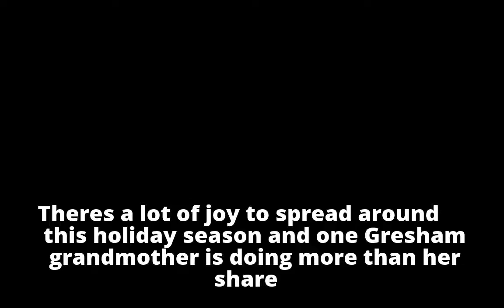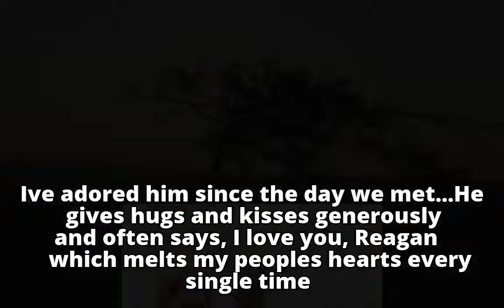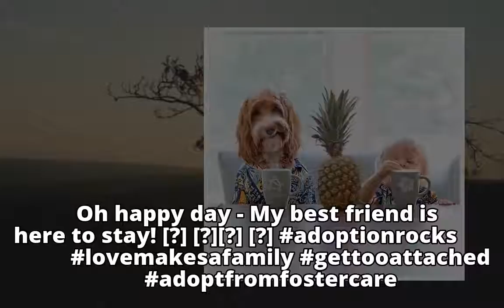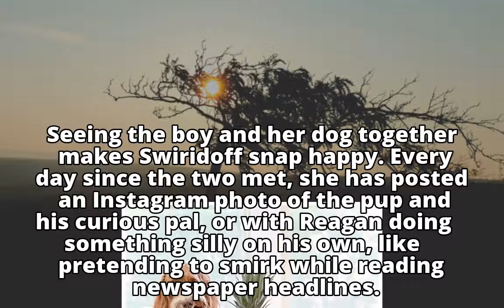Adorable boy and labradoodle star in foster kids fundraising calendar (photos)